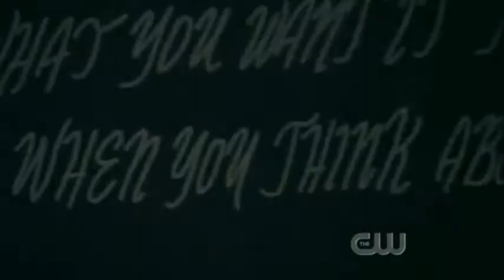Peyton Is No Victim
Peyton Fights Back